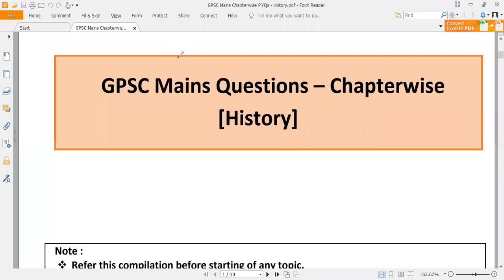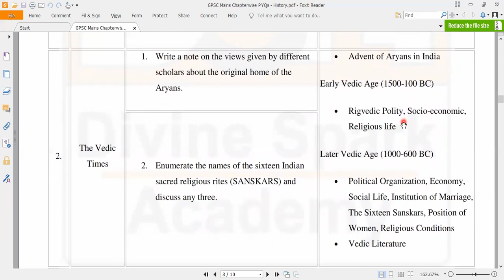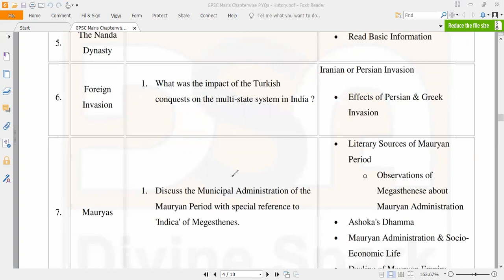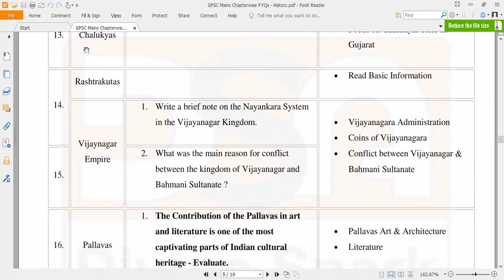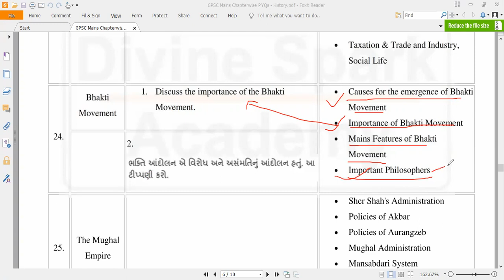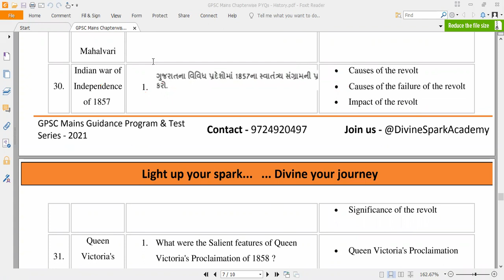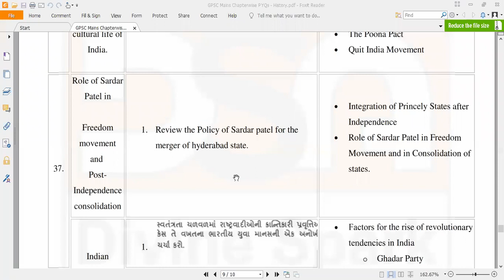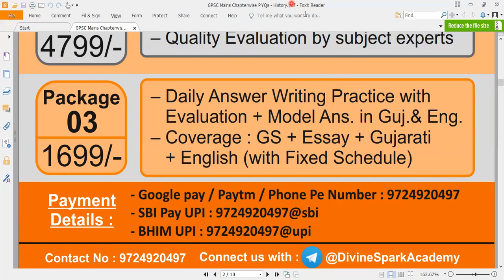GPSC Mains Subjectwise Approach Session : History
Divine Spark Academy

GPSC Mains Guidance & Test Series Program - 2021

This Subject wise Session is part of our GPSC Mains Guidance & Test  Series - 2021 [Package 01]

New batch for GPSC Mains Guidance & Test Series Program - 2021

✨ Package 01 : 12 Mock Test + Sessions + Evaluation + Mentorship [Full Fledged]

✨ Package 02 : 12 Mock Test + Evaluation

✨ Package 03 : Daily Questions + Evaluation

Note : All Package Contains Quality Model Answers in Gujarati & English

Join us on Telegram : @DivineSparkAcademy